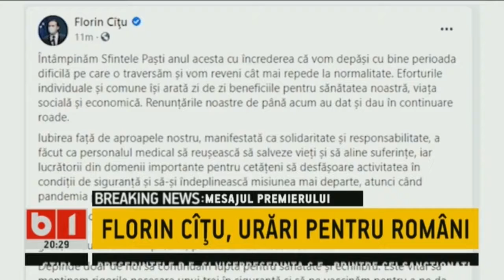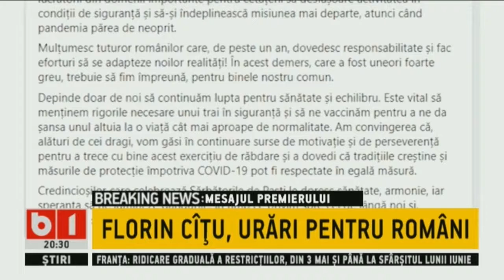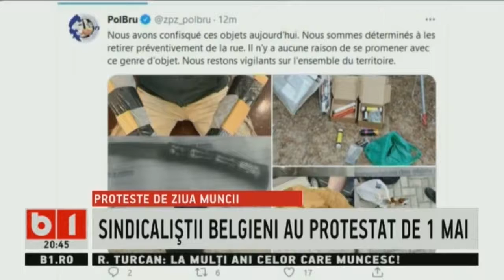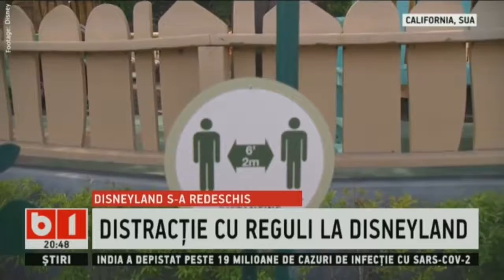STIRI B1 ORA 20.00 DIN 1 MAI 2021 CU DAN GABOR. IN ASTEPTAREA INVIERII.